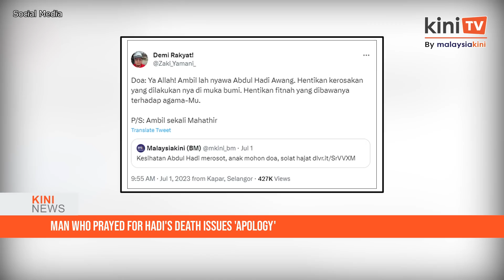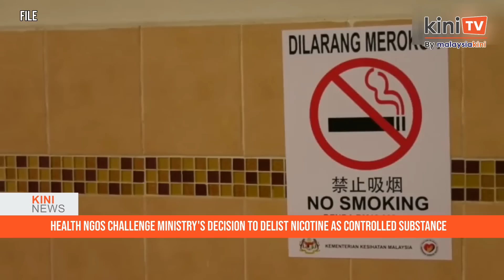KiniNews: Dr M chooses ‘Malayness’ over multiracialism, ex-MACC top gun slams ‘brainless’ minister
[KiniNews] Dr Mahathir Mohamad has argued that promoting a multiracial Malaysia runs foul of the Federal Constitution.

In his latest social media posting, the former premier again raised an issue close to his heart - the perceived danger of DAP to the Malays and Islam.

Mahathir, who turns 98 this month, said he was merely voicing the contents of the constitution.

Meanwhile, in a separate story, a retired top anti-graft officer said Tourism, Arts and Culture Minister Tiong King Sing should have been arrested for obstructing a public servant from executing his duties.

Bahri Mohd Zin, who is a former director of MACC special operations division, said Tiong should have raised his suspicion about alleged graft involving Immigration Department officers with MACC instead of taking matters into his own hand.

"Such action by a brainless minister gives liability to the government itself.

"The prime minister should take action against the minister so the people will be confident that he does his job without fear or favour,” added Bahri.

[AD] High purine food such as organ meat, duck, anchovies, mussels, and soft drinks can lead to high Uric Acid which can potentially increase the risk of getting gout and uric acid kidney stones. Ural®️ helps to prevent the crystallization of uric acid crystals in gout therapy.